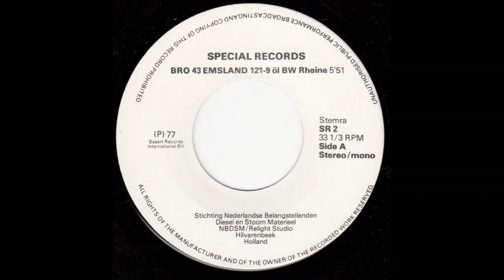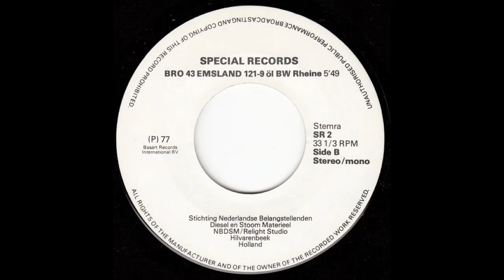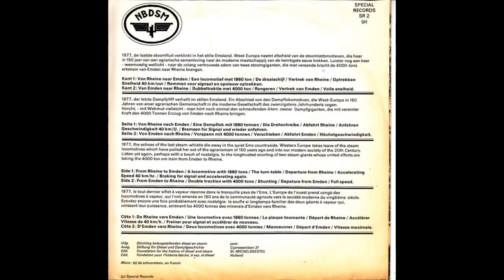BR 043 Emsland (1977) Emden - Rheine - Emden | steam locomotive engine sounds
Double sided 33 1/3 RPM 7" record commemorating the last rides of the German BR 043 steam engine from Rheine to Emden - and back. Sleeve notes in Dutch, German and French see video, in English see below in the description.

Sleeve notes:
"1977, the echoes of the last steam-whistle die away in the quiet Ems countryside, Western Europe takes leave of the steam locomotives which have pulled her out of the agrarianism of 150 years ago and into our modern society of the 20th Century. Listen yet again, perhaps with a touch of nostalgia, to the longtrusted snorting of two steam giants whose united efforts are taking the 4000 ton ore train from Emden to Rheine.
Side 1: From Rheine to Emden / A locomotive with 1860 tons / The turn-table / Departure from Rheine / Accelerating
Speed 40 km/hr. / Braking for signal, and accelerating again.
Side 2: From Emden to Rheine / Double traction with 4000 tons / Shunting / Depature from Emden / Full speed.
Uitg. Stichting belangstellenden diesel en stoom.
Cypressenlaan 31, St. Michielsgestel, Holland.
Micro : bij de schoorsteen, an Kamin"